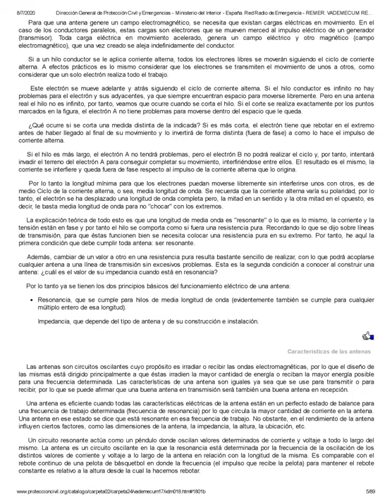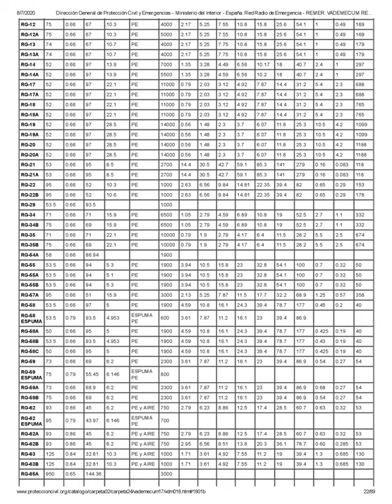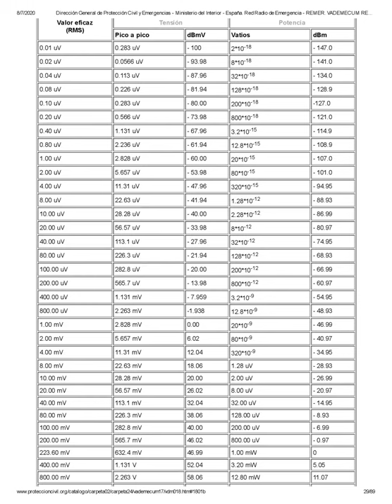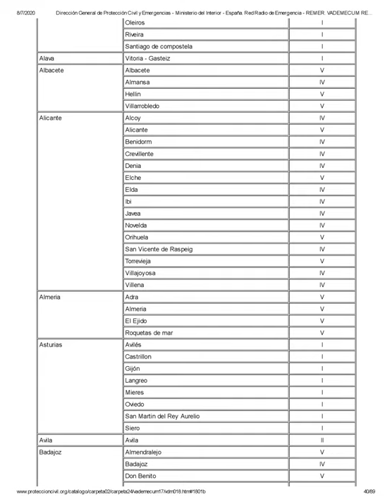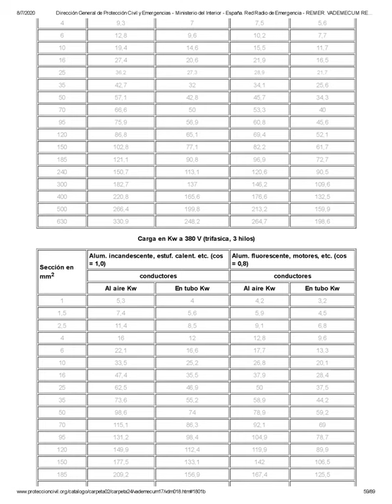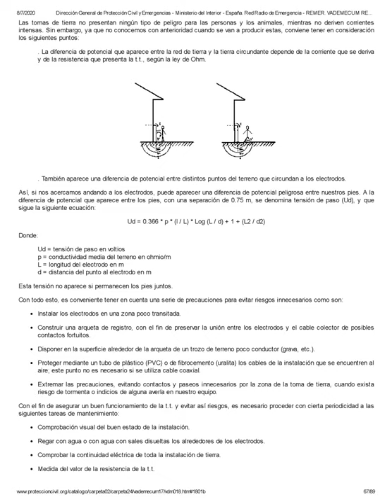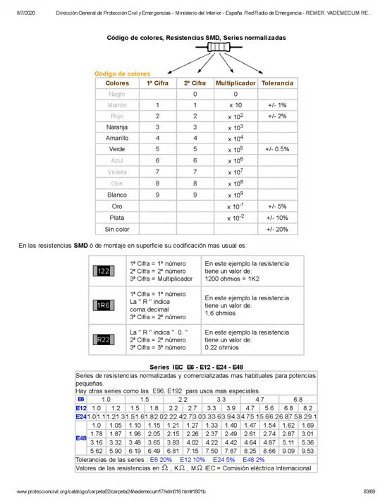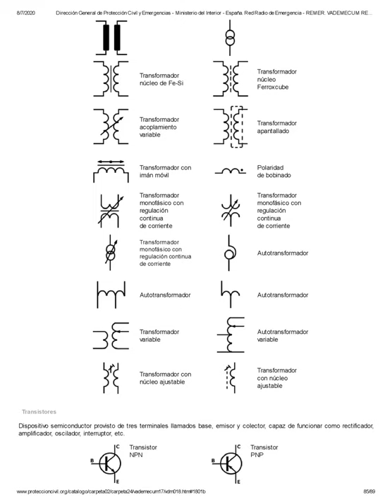radio aficionado Datos de interés para la instalación de una estación de radio aficionado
VADEMECUM REMER
Datos de interés para la instalación de una estación de aficionado
Consideraciones sobre los sistemas radiantes
Principios del funcionamiento de las antenas
Características de las antenas
Impedancia
Anchura de banda
Polarización
Ángulo de radiación
Directividad
Ganancia
Antenas
Modelos para HF
Modelos para VHF
Acopladores de antena
Acoplador de antenas universal
Tablas de bajantes y altura de antenas sobre el suelo
Cables coaxiales
Generalidades
¿Por qué cables coaxiales?
Definiciones relativas a los cables coaxiales
Materiales empleados
Elección del cable coaxial
Normas de aplicación
Características de las líneas de transmisión
Gráfico de atenuaciones de dB. de las líneas de transmisión
Conversión de ROE a pérdidas de retorno
Tabla de conversión a pérdida de potencia
Conectores coaxiales
Como montar un conector en una línea coaxial, PL-259, 83-58FCP, BNC y Tipo N
Fuentes de alimentación autónomas
Energía solar
Tipos de células solares
Especificaciones de las células solares
Almacenamiento de la energía solar
Aplicación típica
Algunos consejos prácticos
Instalación de paneles solares
Baterías
Baterías Ni-cd
Baterías de Plomo-ácido
Baterías estacionarias
Cables. Tabla para determinación de secciones en instalaciones eléctricas
La Toma de tierra
Utilidad de la toma de tierra
El potencial de tierra
La resistividad del terreno
Configuración de la instalación de tierra
Interconexión
Construcción de una toma de tierra
Interferencias a través de la red de tierras
8/7/2020 Dirección General de Protección Civil yEmergencias - Ministerio del Interior - España. Red Radio de Emergencia - REMER. VADEMECUM RE…
Seguridad y mantenimiento de las tomas de tierra
Fórmulas de interés
Simbología utilizada en esquemas
Antenas
Audio - video
Bobinas eléctricas
Circuitos
Clavijas
Condensadores
Corrientes eléctricas
Digitales
Diodos
Fusibles
Instrumentación
Interruptores
Líneas y conductores
Réles
Resistencias
Tiristores, diac y triac
Transformadores
Transistores
Transistores mosfet e igfet
Válvulas